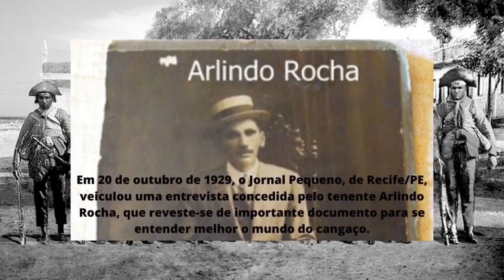REVELAÇÕES DE UM TENENTE SOBRE COMBATES E A FUGA DE LAMPIÃO PARA BAHIA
Em 13 de março de 1928, três forças volantes, comandadas pelos tenentes Arlindo e Eurico Rocha e o bravo sargento nazareno Manoel Neto, intensificam o cerco ao bando de Lampião no cariri cearense, precisamente no município de Macapá, atual Jati, na fazenda Jati, do fazendeiro Antonio Teixeira Leite, o celebre coiteiro Antonio da Piçarra. Já era tarde da noite, sob forte chuva, o céu entrecortado por raios e trovões, que um dos soldados da volante de Arlindo Rocha deflagrou um tiro certeiro no vulto de uma pessoa que atravessava um passadiço, pondo fim a vida do célebre Sabino Gomes, o mais importante cangaceiro do bando de Lampião, que, em entrevista em Juazeiro/CE, já o havia apontado como seu potencial sucessor.